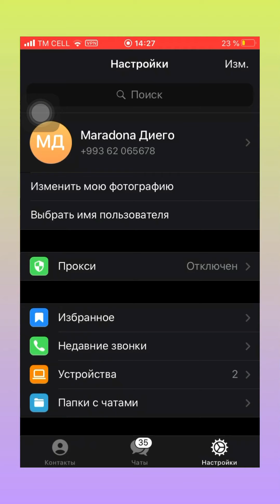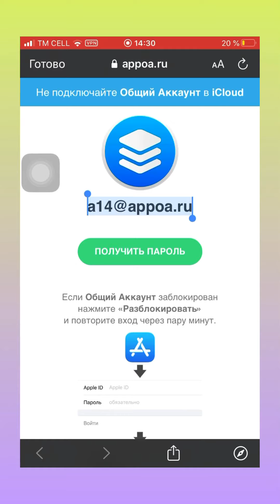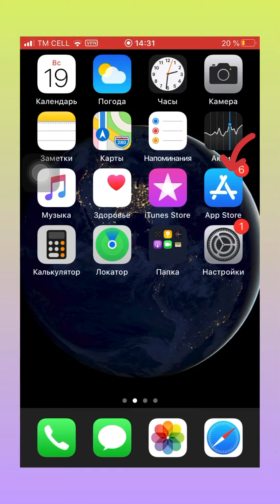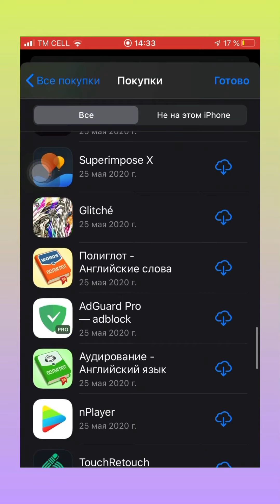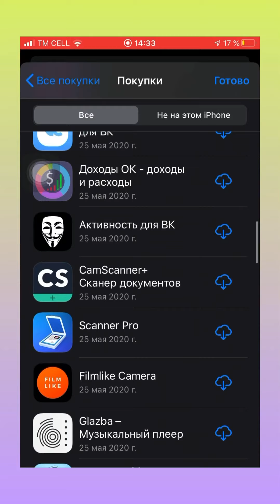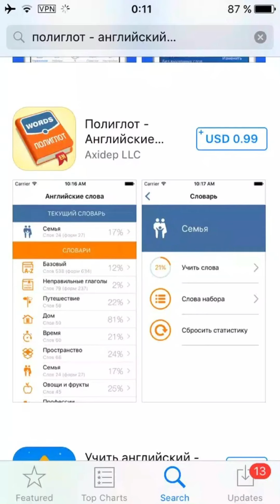PULY PROGRAMA INI MUGUT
Дослар хеманизе салам канала хош гелдиниз! Канала агза болманы унутман дослар!  Бу видео да Айфон учин пулы приложеняны мугут аламны овредерин. Сагболун